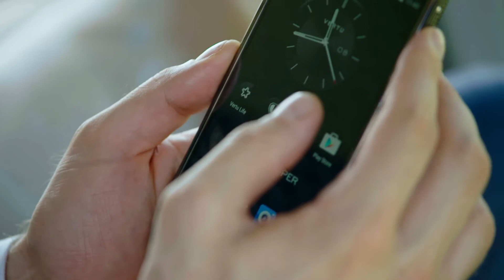Live Extraordinary | Vertu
Access a world of possibilities at touch of a button. It's time to LiveExtraordinary with Vertu.